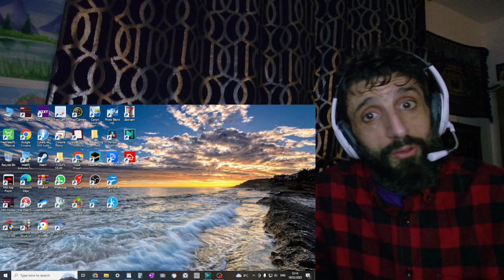REACTION to AURORA Feat GUNDELACH - Cynical mind (Audio only)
in this video I'm reacting to  AURORA  feat. Gundelach -  Cynical Mind (audio only)

** Sharon Stolp **
** Dana Hendricks **
** Marcio Santana **
** Poolhallshark **